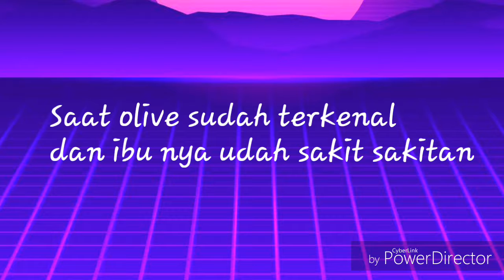°~Anak Miskin Yang Menjadi Penyanyi terkenal°~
Sorry this so Ugly🙏